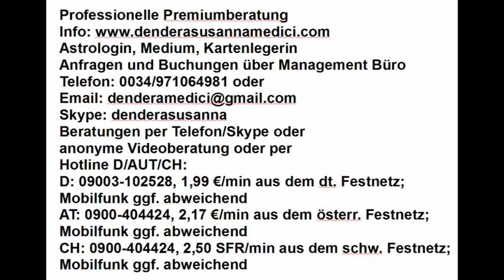Tageshoroskop: 07.02.2018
Astrologische Beratung: 250.-€/h
Mediale Beratung: 250.-€/h
Kartenlegen: 100.-€/h
Alternativ:
Hotline:
Bankverbindung:
Banco Sabadell
IBAN: ES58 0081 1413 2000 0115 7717
BIC: BSABESBB
Inhaber: Dendera Susanna Medici
Buchungen und Anfragen über das Management Büro:
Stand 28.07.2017